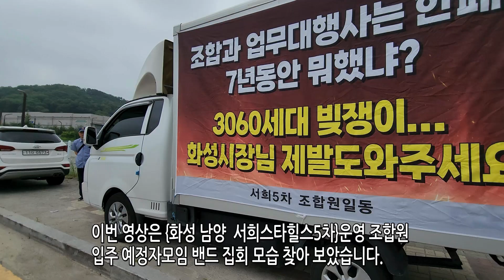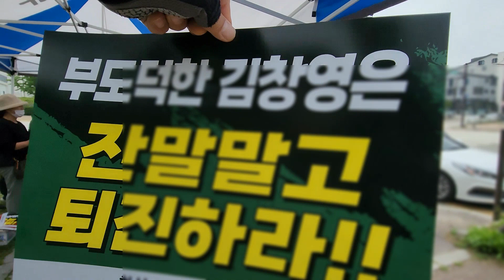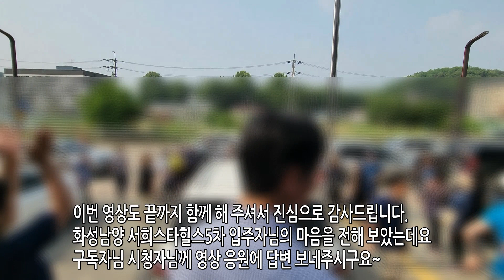화성남양서희스타힐스5차/조합장 사퇴하라/화성시 행정 처리에 조합원은 피 같은 돈과 피눈물이 난다~8년을 기다려 왔다 /추가 분담금은 없다/결사항쟁/투쟁/더 이상 타협은 없다.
소개하며 찾아가보는 방송을 또 다른 영상으로 담아 보고
소개하는 방송으로 음악과 촬영을 드라마틱 하게 만들어

이번 영상은 화성남양서희스타힐스5차 예비 입주자 열망과
희망을 가져간 조합장과 화성시의 아니한 행정 처리에 대해서
결사항쟁  집회 시위에 대해서 영상을 담아봅니다.
집회는 8년을 기다리다 지친 조합원 일동의 마음이 담겨 있습니다.

화성남양서희스타힐스5차/조합장 사퇴하라/
화성시 행정처리에  피 같은 돈과 피같은 눈물이 난다~
8년을 기다려 왔다 /
추가 분담금은 없다/결사항쟁/투쟁/더 이상 타협은없다.

감사드립니다. 행복하세요~~~

많이 해 주셔서 감사에 인사 드립니다.
제가 취미로 하고 있는 유튜브 방송이 천명이 되면
(실시간방송)할 수가 있게 됩니다.
조합원의 성원에 구독자 수가 많이 생겼습니다
앞으로 조합원 예비 입주자님과 더 많은 정보
생생 방송 올리도록 하겠습니다.
많은 성원 응원 부탁드립니다.

(화성남양 서희스타힐스5차 예비 입주자 모임 생생 방송 기자)로 앞으로
모든 일들을 영상으로 모아 모아서 올리도록 하겠습니다.
모든 조합워님께...늘 행운이 함께 하세요~~~